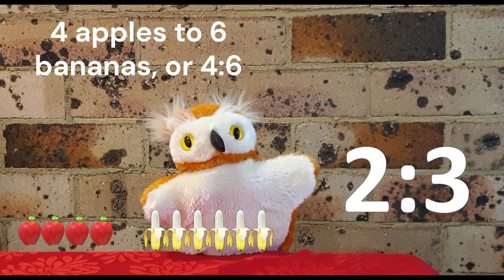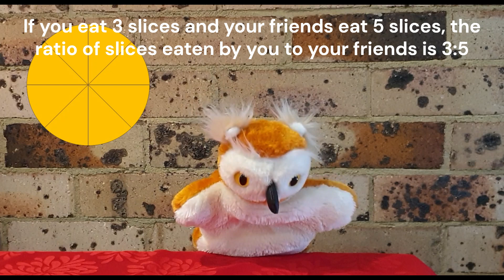Ratios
An educational video for primary students (years 3-6) on ratios, what they mean and forms they can take, with examples.